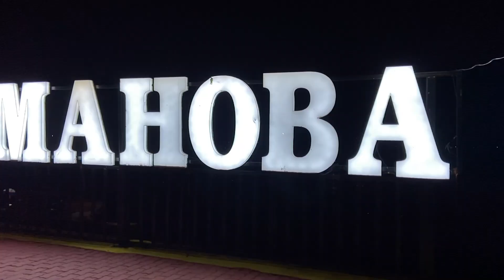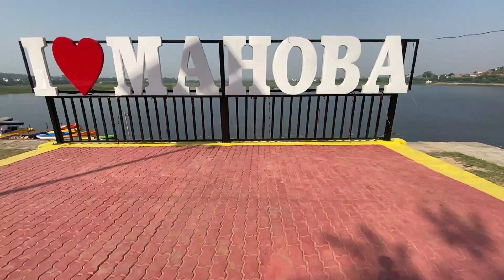First *KASHMIRI SHIKARA* Boat🛶 in Mahoba Bundelkhand😍 | कीरत सागर महोबा में पहली कश्मीरी शिकारा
Namashkar Dosto!!!
Aaj ki is Video me mai jaane wala hu apne sheher Mahoba ke KiratSagar me or waha karne wala hu Boating vo bhi Kashmir se aai hu Shikara Boat me!!!
Or apna poora experience share kiya hai aap sabke sath...
Mujhe ummid hai ki aapko ye video jarur pasand aayegi!!!

This Video is for people who wants to know about-